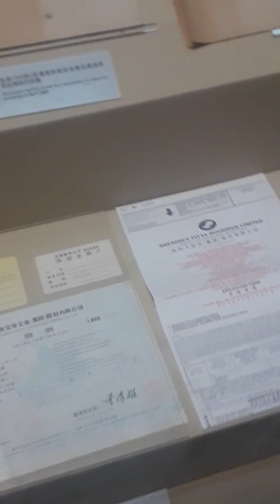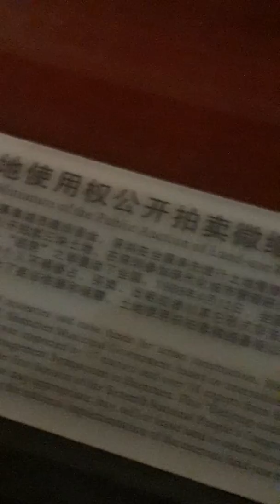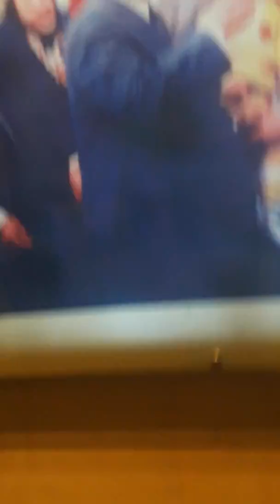parang MGA totoo ANG MGA art gawa SA batp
faketrue